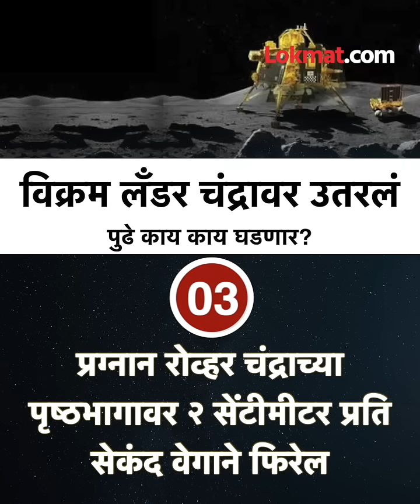Chandrayaan-3 मोहिमेत विक्रम लँडर चंद्रावर उतरलं आता पुढे काय घडणार? Vikram Lander | HA3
भारताचं विक्रम लँडर चंद्रावर उतरलं.. त्यामुळे आता पुढचे १४ दिवस हे भारताच्या चांद्रयान-३ मोहिमेसाठी महत्त्वाचे असतील. याच १४ दिवसांच्या कालावधीत भारताच्या हाती चंद्राच्या दक्षिण ध्रुवाबद्दलची अशी माहिती मिळणारे जी आत्ताच्या घडीला जगात कोणाकडेच नाहीये. पण आता या महत्त्वाच्या टप्प्यानंतर या मोहिमेत पुढे काय काय घडणारे? तेच या व्हिडिओमधून जाणून घेऊया... (Harita VO) HA3